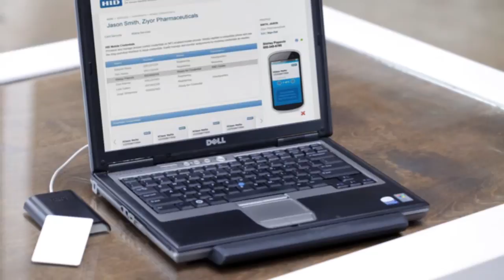iCLASS SE® Encoder Demonstration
Part of HID Global's iCLASS SE platform, the iCLASS SE Encoder makes it easy to upgrade access control card technologies by allowing users to extract existing data from a credential and write the data to a new one.